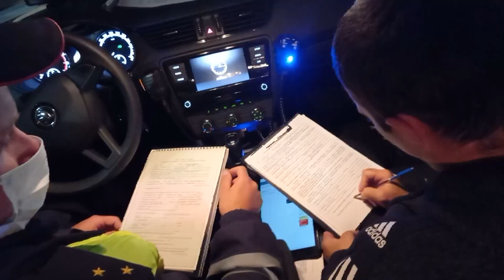Борьба с пьяными водителями вышла на новый уровень в ЕАО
Уже три дела о конфискации транспортного средства у водителей, повторно севших за руль в состоянии алкогольного опьянения, рассматривают в Еврейской автономной области. Речь идет о поправках в закон, согласно которым значительно ужесточилось наказание за управление машиной в пьяном виде. Вступили они в силу с июля текущего года. Теперь нарушителю грозит не только крупный штраф или возбуждение уголовного дела, но и изъятие транспортного средства. Всего с начала года на территории области зарегистрировано около четырехсот случаев вождения в состоянии опьянения.